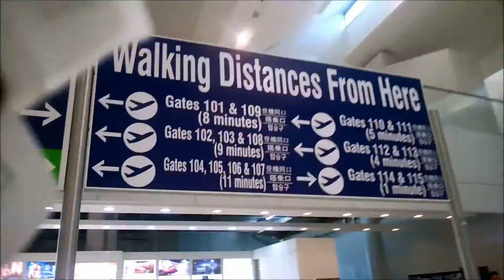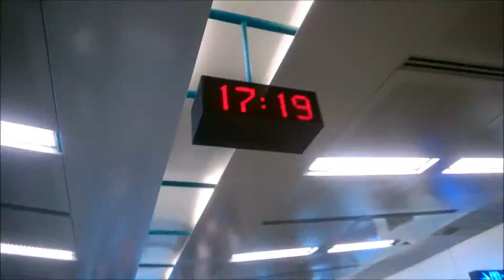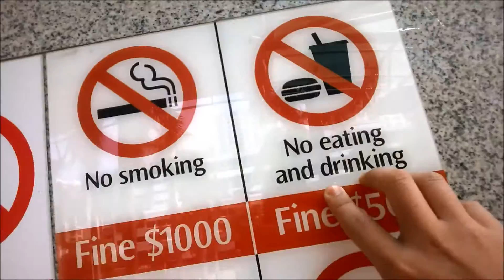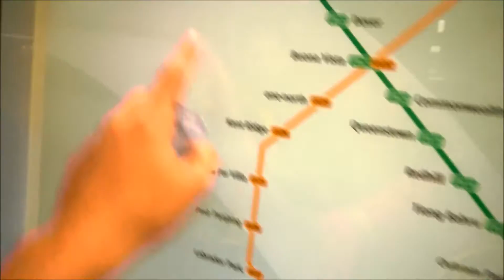Senpai Keith's VLOG we went to Singapore!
It was our first time going out of the country and it's because of karate! How cool was that?